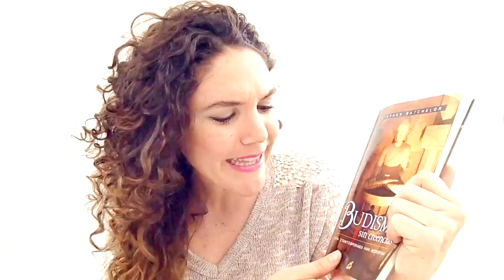La muerte como inspiración para vivir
"La CONCIENCIA de la MUERTE puede hacernos despertar a la sensualidad de la existencia" esto dice Stephen Batchelor en su libro: Budismo sin creencias.

En este video se habla de la conciencia de la muerte como un motor para aprovechar el tiempo y tu energía en actividades que valoras y que realmente te importan. Esto está relacionado con conectarte, dar vida y crear  tu misión de vida.

Importantísimo saber aprovechar la energía disponible óptimamente en actividades que resuenan con valores y expresiones que te inspiran. En lugar de esperar los momentos adecuados, mejor crea las condiciones para que este momento sea el adecuado para hacer proyectos que valoras.

Cometa abajo:
¿Qué descubres de esta reflexión acerca de la muerte? ¿Qué quieres hacer que has postergado?

(Libro "Budismo sin creencias")

Te espero en mis CURSOS DE MEDITACIÓN ONLINE.